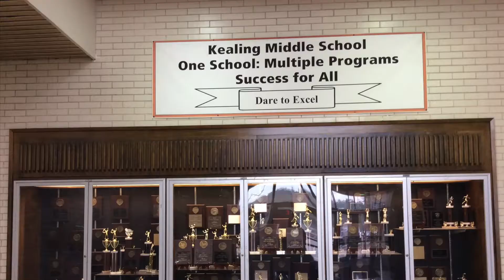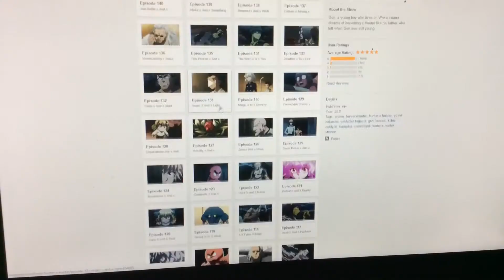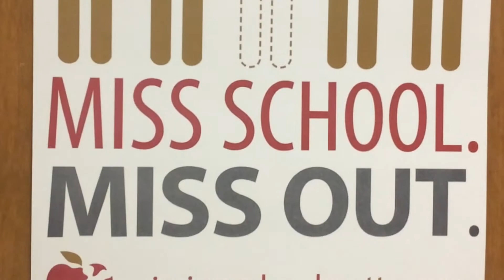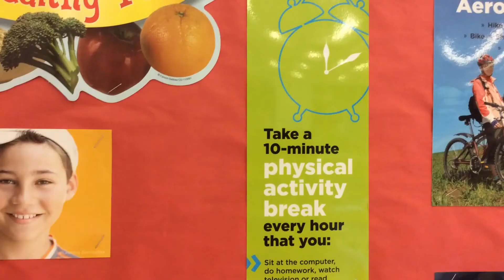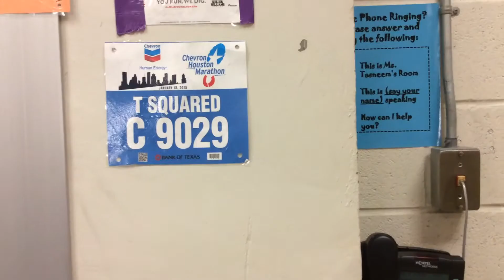KBTV Episode 18 (2.14.17)